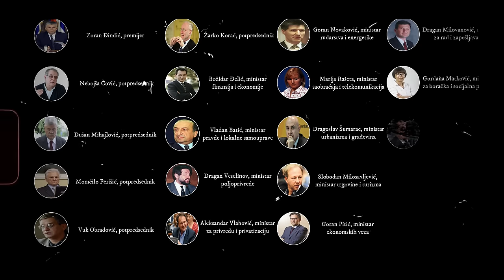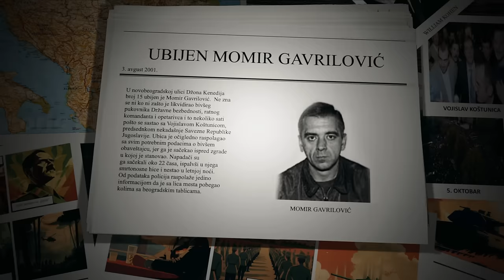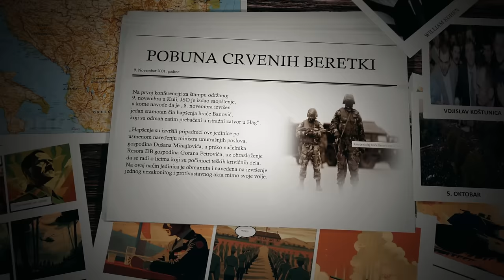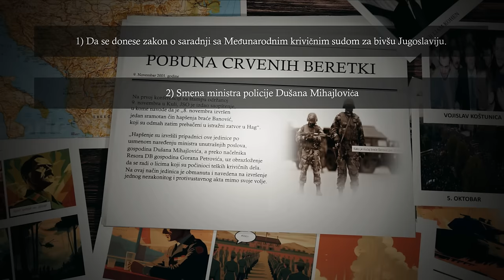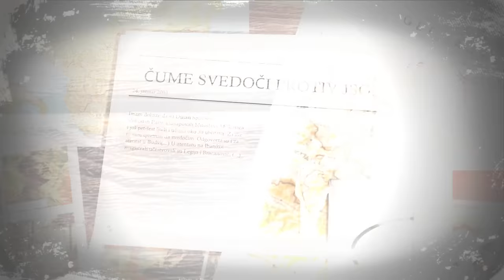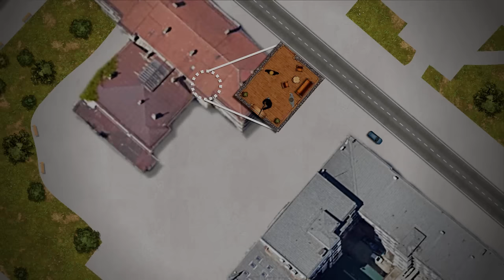KAKO JE IZGLEDAO ATENTAT NA PREMIJERA ZORANA ĐINĐIĆA?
Naizgled sasvim je običan radni dan predsednika Vlade Republike Srbije, Zorana Đinđića. On je sa svojim  obezbeđenjem stigao ispred zgrade vlade. Izašao je iz svog automobila i uputio se prema ulazu. Međutim samo 160 metara od njega, u snajperskom gnezdu nalazio se pripadnik jedinice za specijalne operacije, Zvezdan Jovanović, koji je čekao premijera već nekoliko dana.

00:00 - Političke okolnosti
05:21 - O Crvenim beretkama
11:45 - Odluka o atentatu
12:35 - Pokušaji atentata
15:14 - Uspešano izveden atentat

Zahvaljujemo se svima koji su podržali ovaj projekat:

n
Viktor Varga
Kokanovic Srdjan
Sima010
Petre Cekovski
Zack Djurica
Tomislav Kordic
Darko Nikolic
Goran Stojanovski
Marko Vidojković
Ljubomir Pejčić
Adamant
Damir Horvat
Srdjan Karastankovic
Tosh Kae
Милутин Вукоичић
Miroslav Cvetanovski
Lorand S
Vladimir Vucetic
Darko
william
Trever Blanco